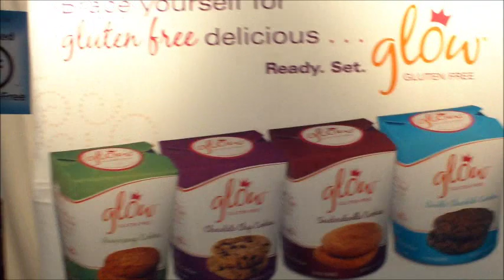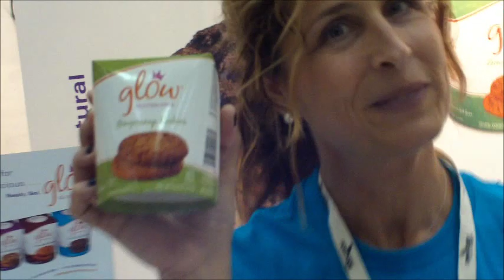Glow Gluten Free Cookies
Food Entrepreneurs abound at Expo East.

About.com interviewed Found of Glow Gluten Free, Jill Brack.

Glow Gluten Free bakes four flavors of gluten free and dairy free cookies with natural and organic ingredients in a certified gluten free and kosher bakery. The secret recipe for our Chocolate Chip, Snickerdoodle, Double Chocolate and Gingersnap cookies includes nutrient dense garbanzo bean and coconut flour, which makes them wholesome and delicious.